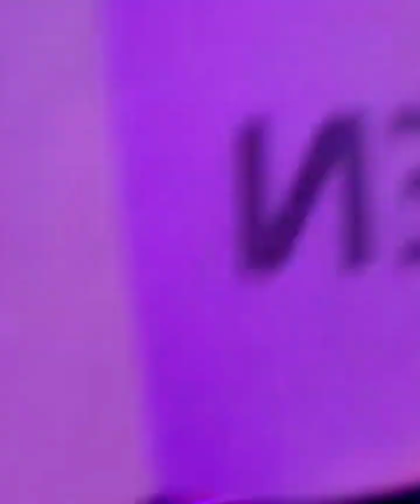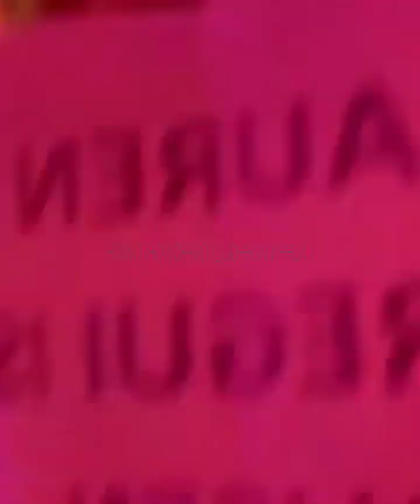"You Don't Own Me"